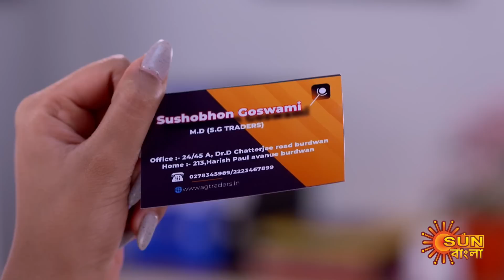Alor Theekana - Weekly Recap | 02 OCT - 07 OCT | Sun Bangla TV Serial | Bengali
Watch the weekly recap of the Popular Bengali Serial that airs on Sun Bangla TV.

 Watch all Sun Bangla TV Serials FREE on SUN NXT App. Offer Valid only in India.